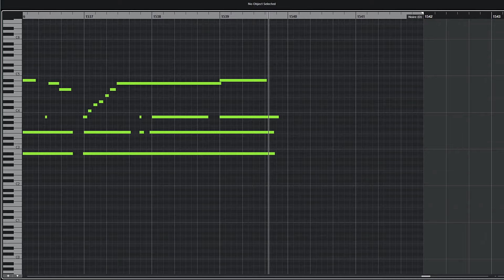Shower Your Problems Away...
Shower Your Problems Away - Artixs

Album: Improvisations: Beta

You may not redistribute this music or claim it as your own under any circumstances.

Feel free to use this music in your videos, only if you give credit.